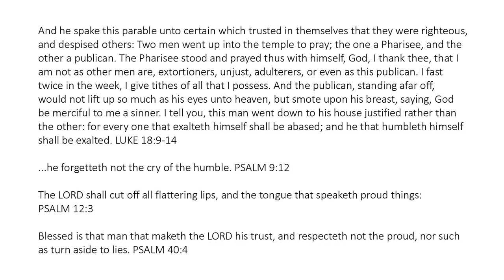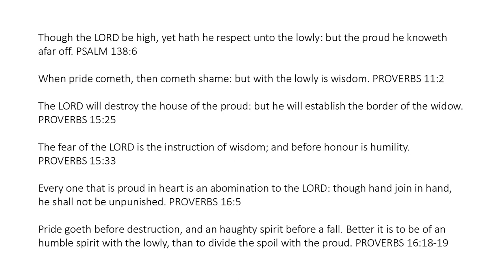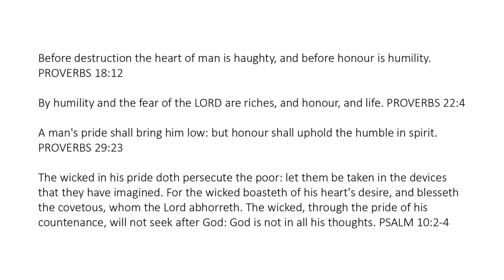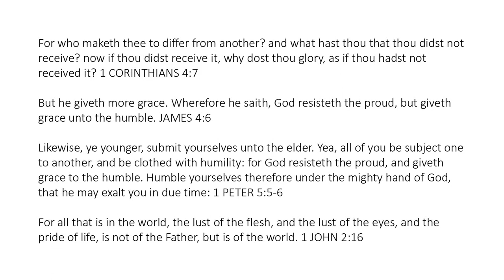Pride and Humility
...for every one that exalteth himself shall be abased; and he that humbleth himself shall be exalted. LUKE 18:14